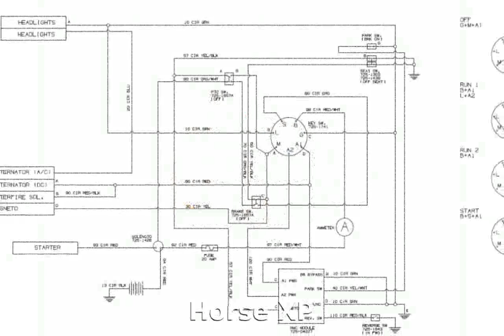Troy-Bilt Horse XP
Horse XP
Release date: Apr 2014
46" Hydro Riding Lawn Mower / Tractor